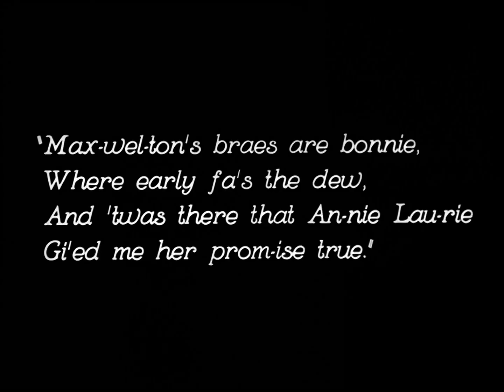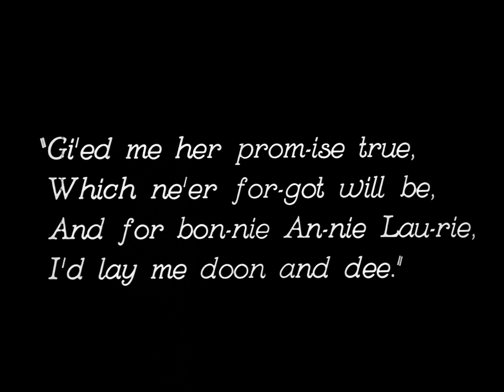Annie Laurie 1927